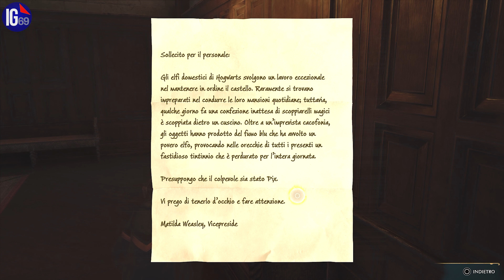Hogwarts Legacy - SCASSINIAMO LE SERRATURE - PS5 - Gameplay ITA - PARTE 15 - Walkthrough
Hogwarts Legacy è un coinvolgente gioco di ruolo d'azione open world, ambientato nel magico universo dei libri di Harry Potter. Vivi a Hogwarts nel 1800. Il tuo personaggio è uno studente, il cui talento potrebbe essere la chiave di un antico segreto che minaccia di distruggere il mondo magico. Prendi il controllo dell'azione e crea un'avventura tutta tua. L'eredità che lascerai dipende solo da te.